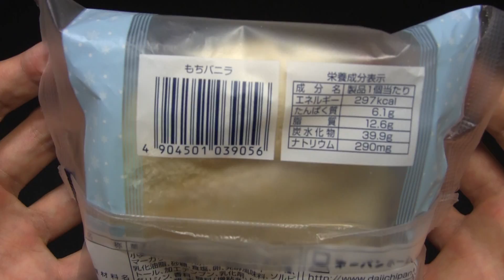第一パン もちバニラ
第一屋製パンの「もちバニラ」です。